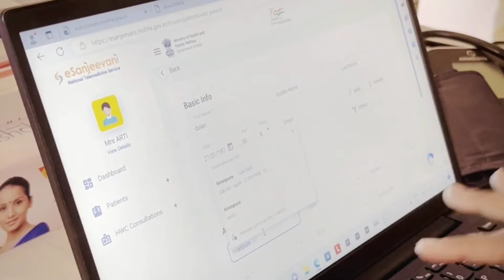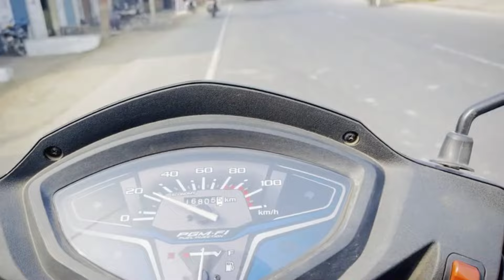CHO_duty_first_vlog firstvlog first_youtube_video viral viralvideos